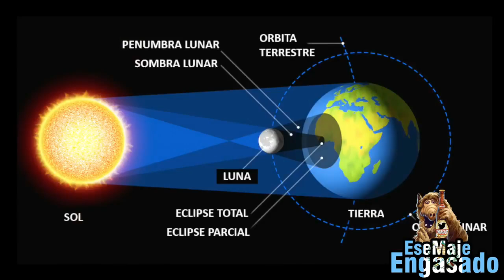M!3rd@$ qué debes saber sobre el eclipse